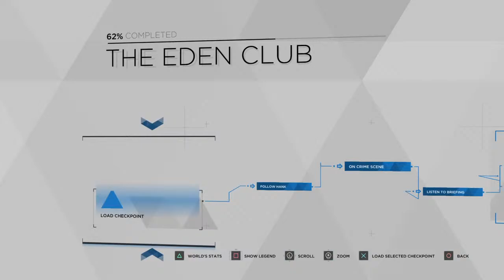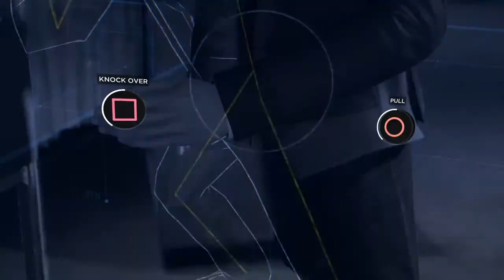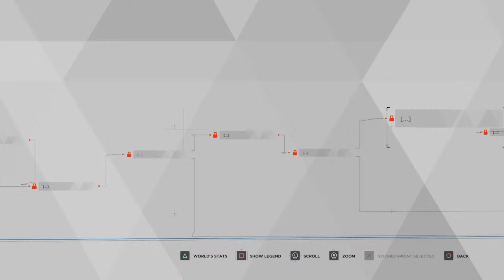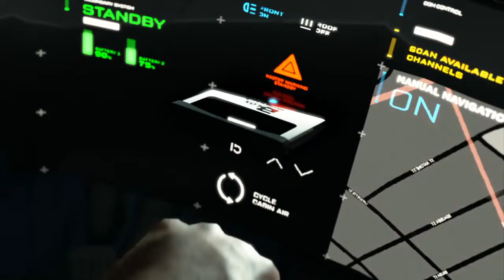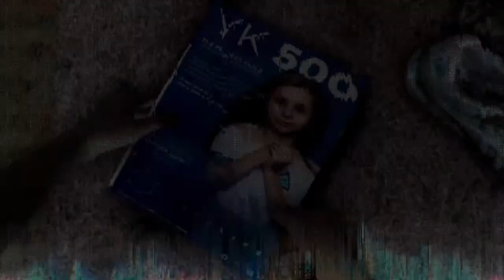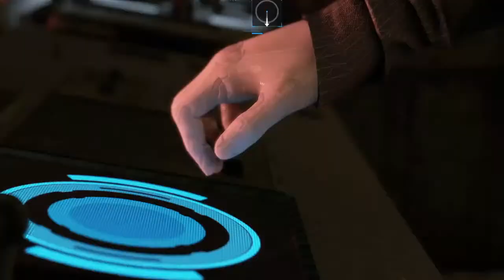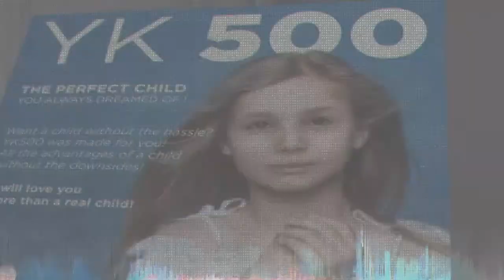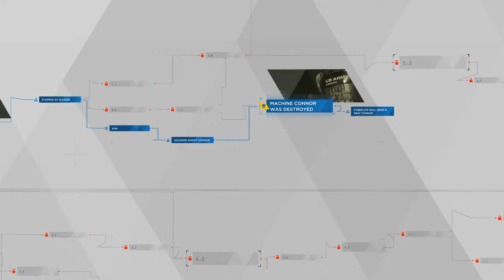betroit hecome duman lel pt 8